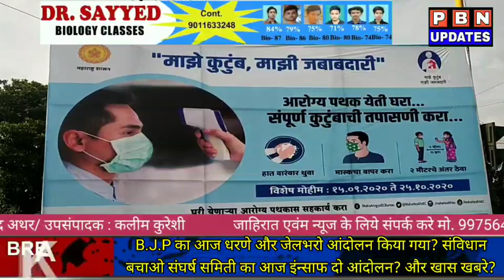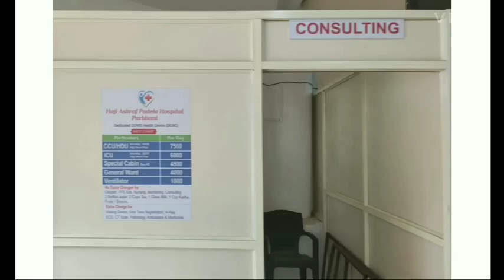Parbhani News : आज दिन भर की जिले की खास खबरे ?